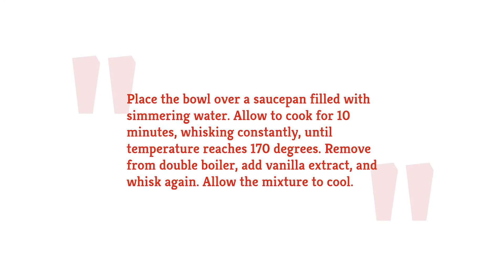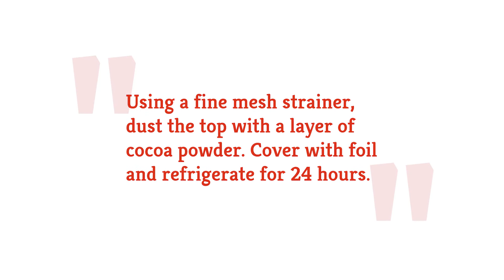The Best Tiramisu Recipe You'll Ever Eat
Is there a better way to top off a delicious Italian meal than with a perfectly constructed tiramisu? You might think that the only way to procure this delicious dessert is at a restaurant, but that simply isn’t the case. Stop being intimidated by making tiramisu at home, because we have a recipe that makes this deceptively simple classic easy to cook. With just nine ingredients and a little bit of rum, you can enjoy tiramisu in your home tonight. Surprise your friends, treat your honey, or just treat yourself by mastering this easy-to-conquer recipe. In this video, we’ll teach you how to make the best tiramisu recipe you'll ever eat.